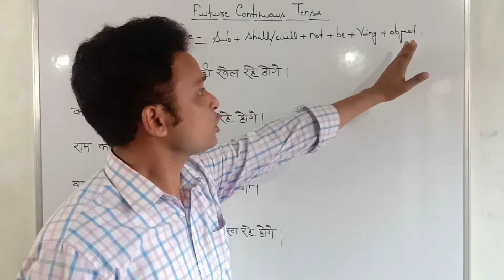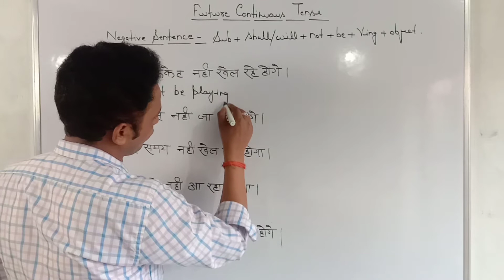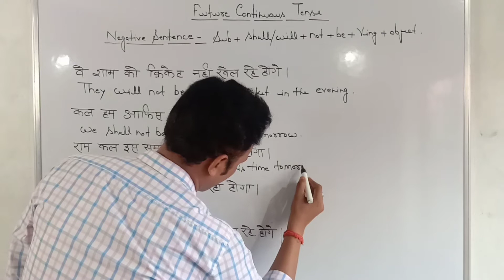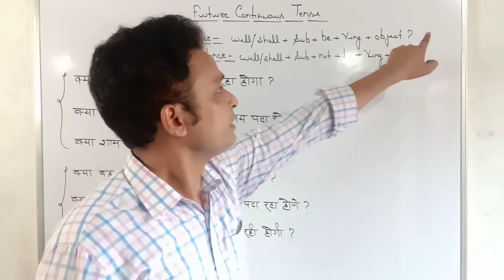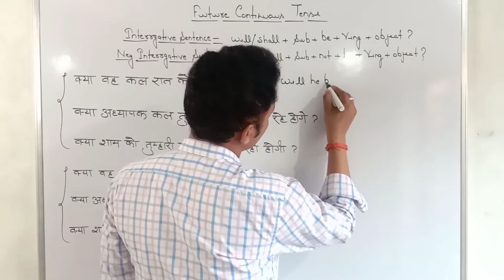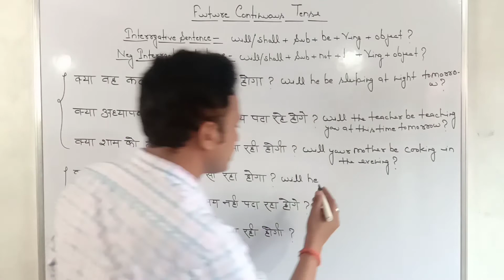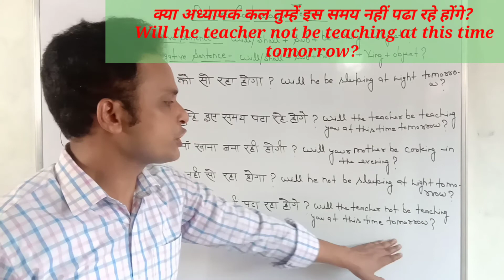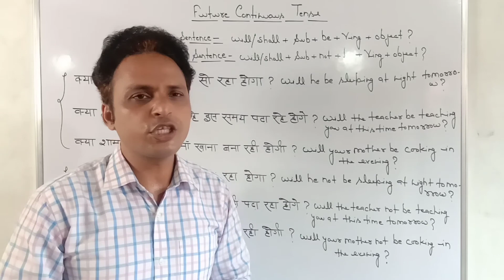#11, Future Continuous Tense l Part 2 l RBS CLASSES l sonusir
Watch now.

For Best Spoken Purchase Book